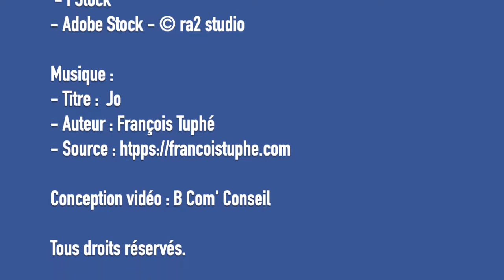Zaccharia, un talent de plus révélé par Eureka Interim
Grâce à un accompagnement social et un parcours de formation individualisé, Zaccharia est sorti progressivement et durablement de la précarité.